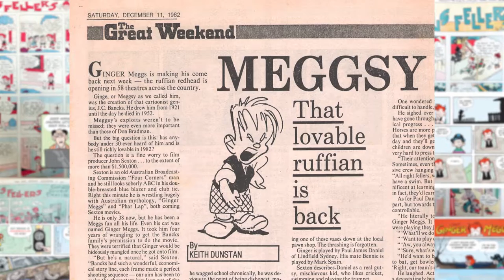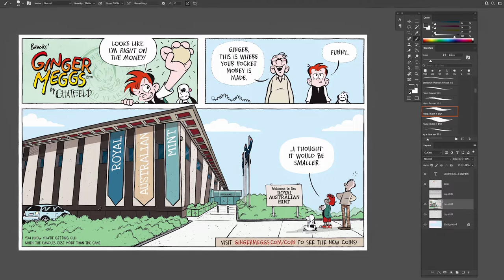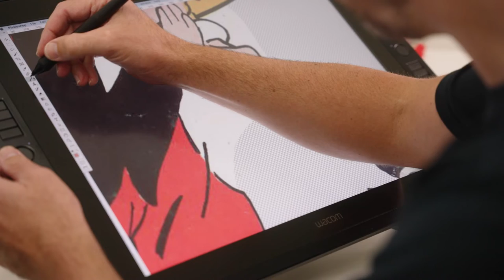Ginger Meggs 100th Anniversary Coin, produced by Jason Chatfield, Royal Australian Mint & Wacom Aust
This video was produced by CRUX / Lumley Productions Pty Ltd, Directed by Zoe Lumley, shot by Ben Wolf, Produced by Simon Marshall, Director | Enterprise & Partnerships ANZ, SEA & India for Wacom Australia/NZ and the Royal Australian Mint, 2021.